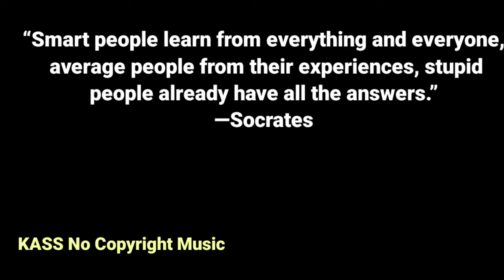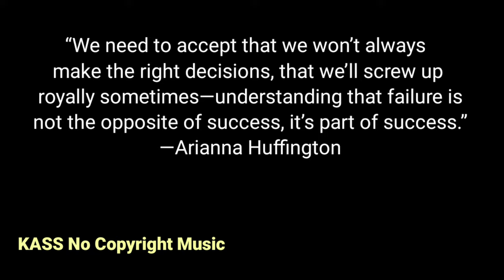kassncm Cool Upbeat Music For Videos that is no Copyright and FREE to use for Content creator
Free Background Music For Youtube Videos No Copyright Download for Content
Creators
you can use this music for absolutely free, No need to get permission.
There are only 2 rules:
2) Add following Credit lines in your video description

CREDIT:
If you want to use this track for your video, please copy and paste to your

Here you can find
bgm,
background music,
free music,

✅ About using the music:

- You can NOT remix the music

Creators
no copyright desh bhakti song
no copyright independence day music
no copyright 15 august song
free background music for youtube videos no copywrite download,
no copyright background music, background music

set background music
joker background music
background condom music
background music
background fact video
Satya video background music
Manoj Dey
technical guruji
bansuri background music
diagram condom music
condom background music